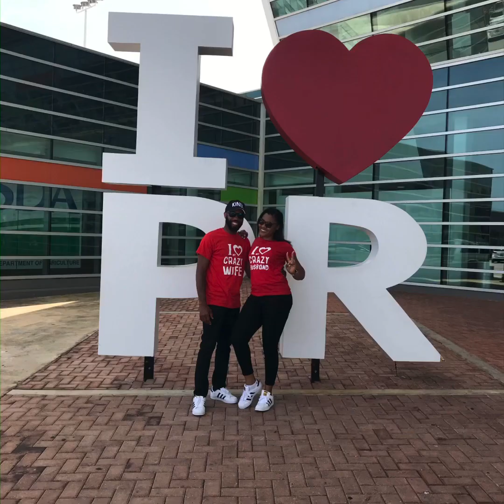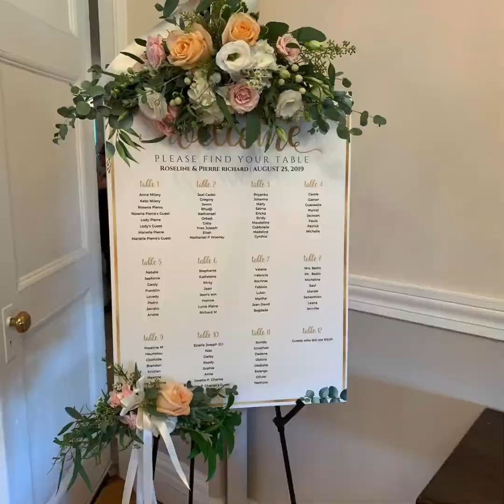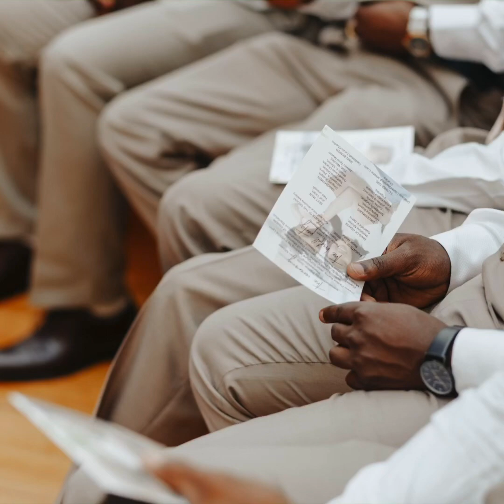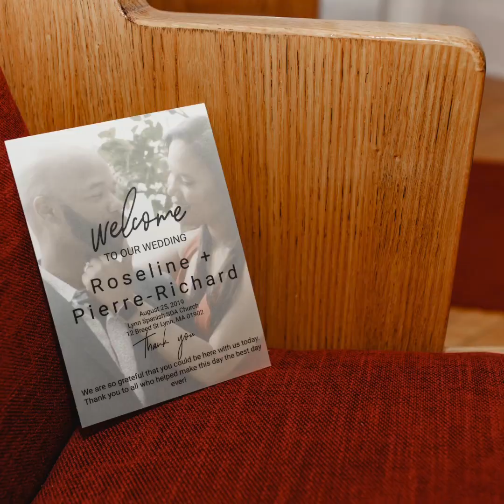Our Wedding day August 22, 2020